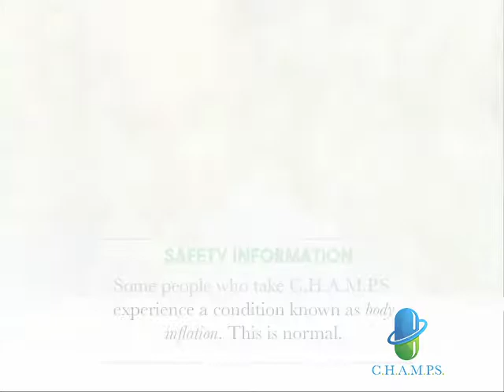C.H.A.M.P.S. Improv Comedy Promo- Use as Directed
C.H.A.M.P.S. returns to the Charleston Comedy Festival

Old Trolley Theatre

C.H.A.M.P.S. is
Henry Riggs
Matt Perry
Andy Livengood